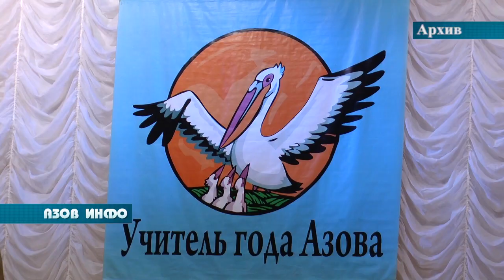Наталья Митина с любовью к детям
27 сентября в России отмечается День воспитателя и всех дошкольных работников.  Благополучное детство и дальнейшая судьба во многом зависят от профессионализма воспитателя, его чуткости и любви к детям. Наши корреспонденты встретились с победителем  конкурсов «Учитель и воспитатель года» Натальей Митиной, которая поделилась своей методикой воспитания детей.